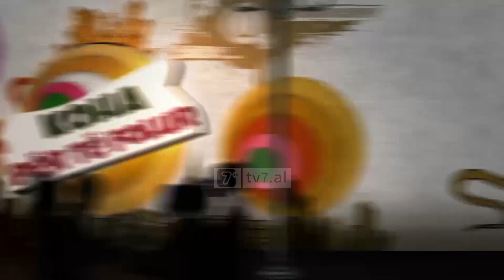Koha për të folur - Kujdesi ndaj vetes. Pjesa 2